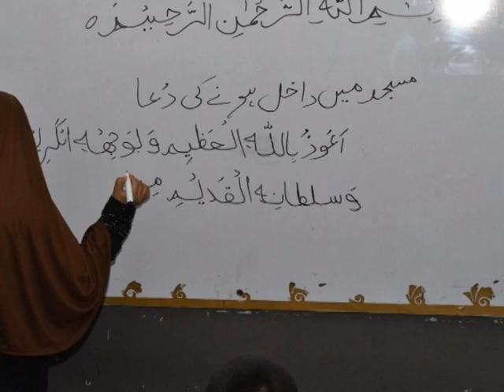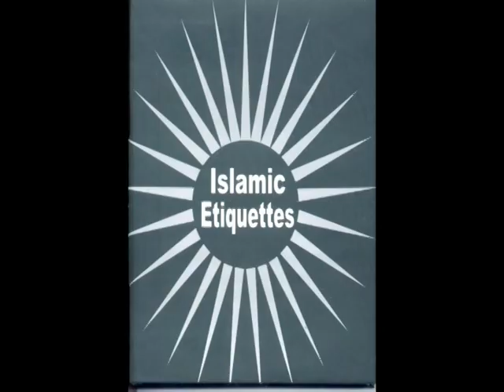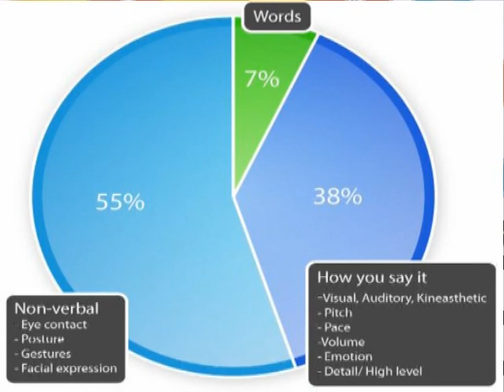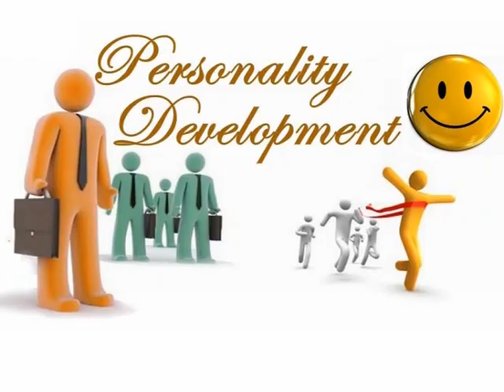Documentary - KIDS CLUB Grammar School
Mr. Kashif Mehmood
-Founder ELC english language club
-Chairman KIDS CLUB Grammar School
Sialkot, Pakistan.